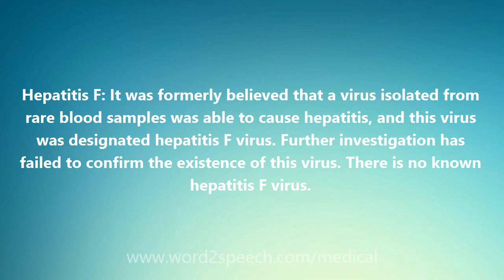Hepatitis F - Medical Definition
Hepatitis F

Hepatitis F: It was formerly believed that a virus isolated from rare blood samples was able to cause hepatitis, and this virus was designated hepatitis F virus. Further investigation has failed to confirm the existence of this virus. There is no known hepatitis F virus.